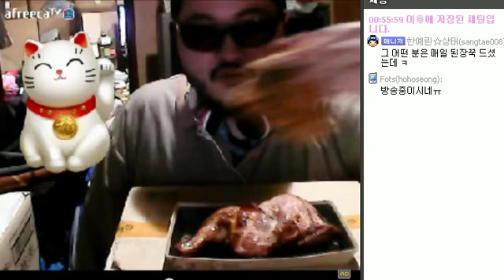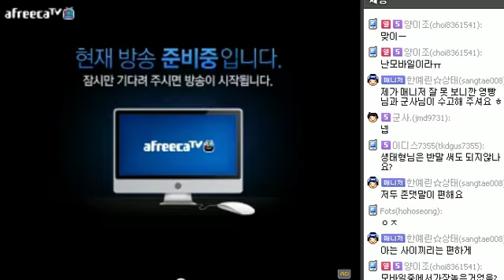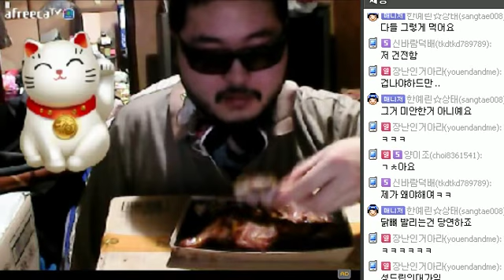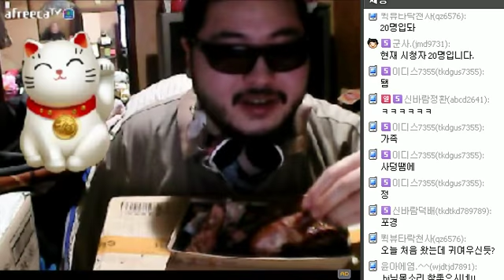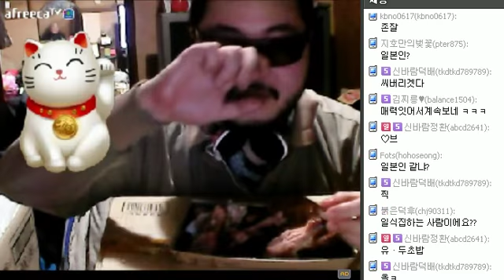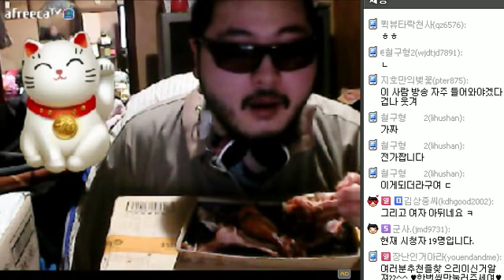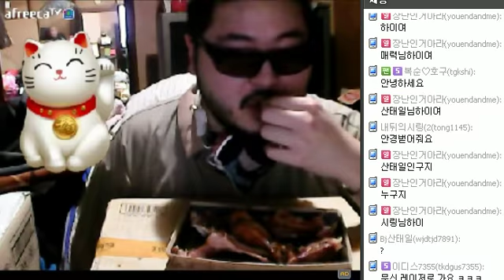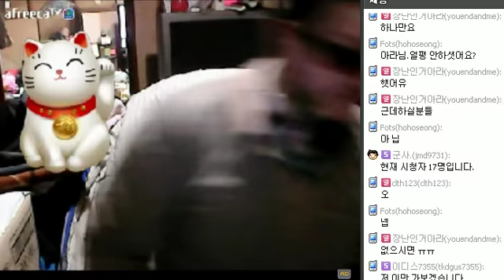스모크 치킨+후라이드 치킨 방송인이디스